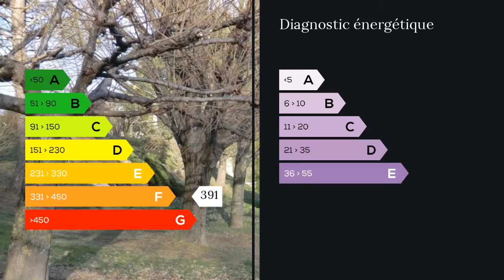A vendre - Appartement - Montrejeau (31210) - 4 pièces - 59m²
A VOIR ABSOLUMENT. Appelez Bernard CONNESSON - Nicole AYMES au 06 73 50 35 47 ou au 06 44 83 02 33. M./Mme CONNESSON Bernard AYMES Nicole 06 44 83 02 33 / 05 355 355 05 poste 8877 Agent commercial indépendant du réseau national clairimmo Maxihome N° RSAC : 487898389 FCI - Ville du greffe : RSAC TOULOUSE